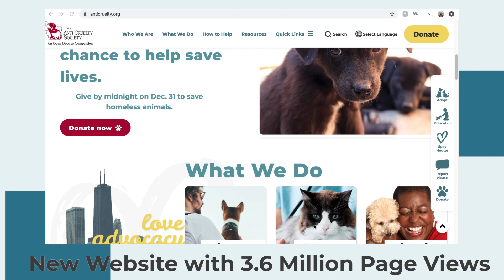2019 Year In Review | The Anti-Cruelty Society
You can make a difference to help animals in need.